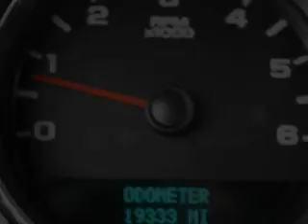Used 2007 Chevrolet Silverado Auburn WA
We are proud to present this 2007 Chevrolet Silverado.

 Year: 2007
 Make: Chevrolet
 Model: Silverado
 Engine: 4.8L V8 SFI
 Trans.: Automatic
 Exterior: Blue
 Miles: 19,333
 Interior: Gray

 2925 Auburn Way N.

 Preowned 2007 Chevrolet Silverado Auburn WA